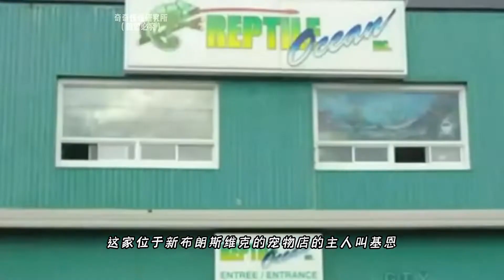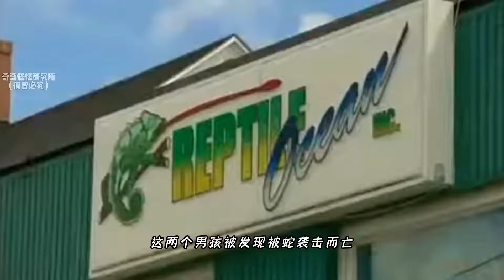蛇肚子里的10个尸体